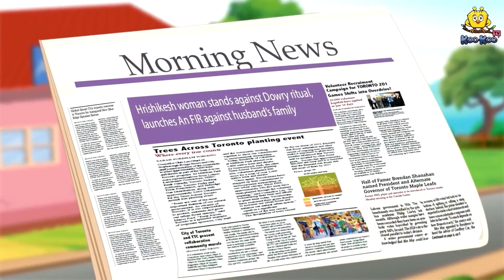ದುರಾಸೆಯ ಅತ್ತೆ | Stories In Kannada | Fairy Tale Stories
✿ Story :-  The Greedy Mother-in-Law